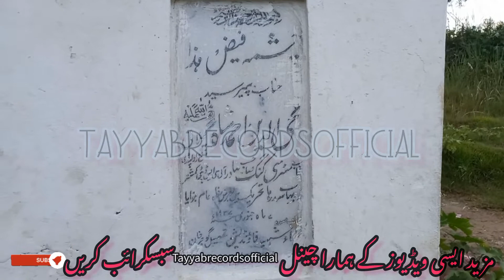Chehari kalyal Gujarkhan |full video khatam pak